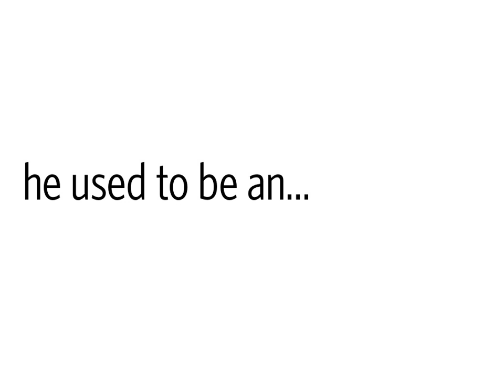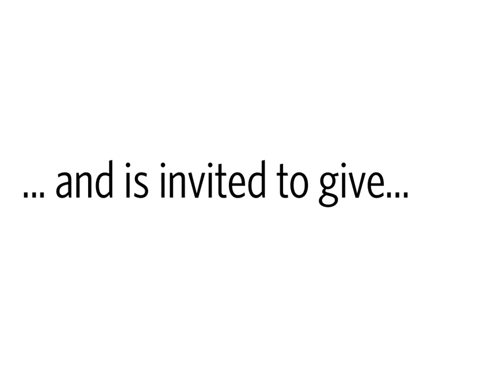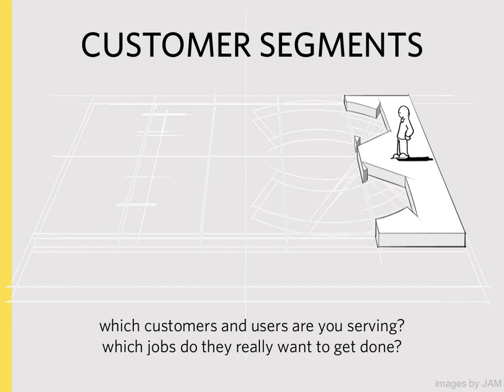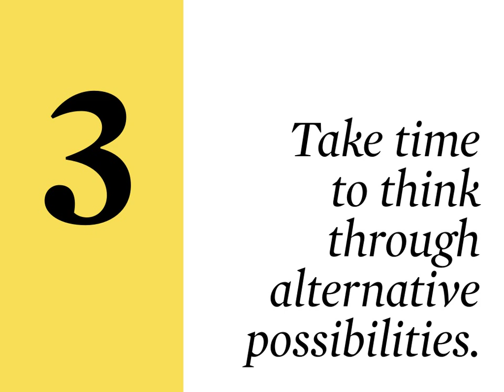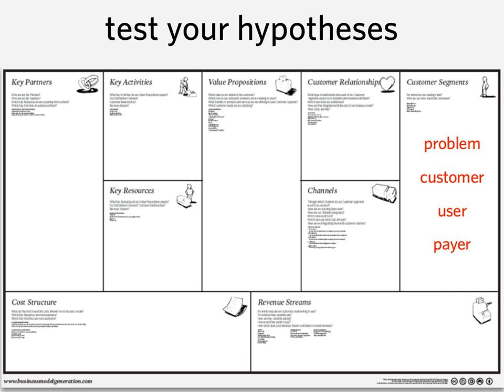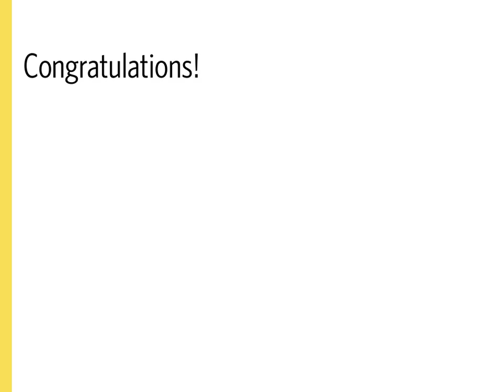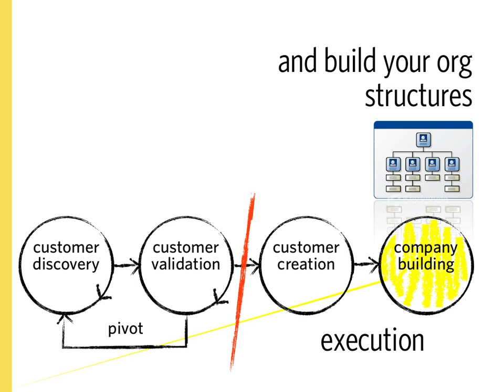Creating Start-Up Success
Boost the success chances of your start-up by understanding Business Model Generation and Customer Development. You won&x27;t regret!